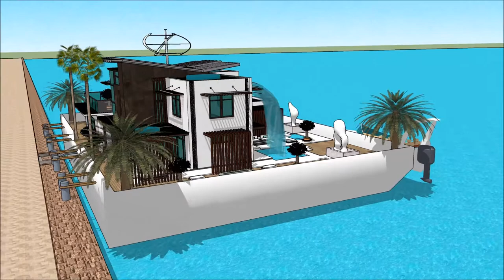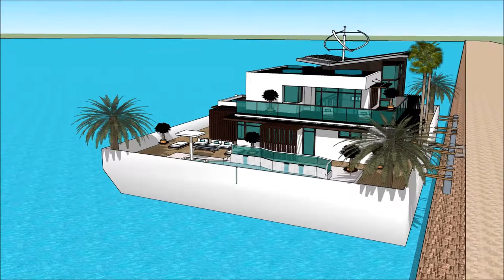Luxury Mega Yacht Houseboat Colorado Houseboat Denver Yacht Show in HOUSEBOAT DENVER BOAT SHOW 2018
The houseboatzania launching an innovative high-end luxury yacht houseboat home design potentially as a display of exhibition of the Luxury Mega Yacht Houseboat Colorado Houseboat Denver Yacht Show in HOUSEBOAT DENVER BOAT SHOW 2018 .

The collection of the Houseboatzania concept of Luxury Mega Yacht Houseboat Colorado Houseboat Denver Yacht Show in HOUSEBOAT DENVER BOAT SHOW 2018  consists of high luxury and architectural art pieces in minimalism combined with living on the waterfront of the harbour of

The houseboat yacht design has the basis to sustain living with high standards and contemporary structural design at Luxury Mega Yacht Houseboat Colorado Houseboat Denver Yacht Show in HOUSEBOAT DENVER BOAT SHOW 2018  with numerous of prospects for excessive living and celebrating the desire of life worldwide: